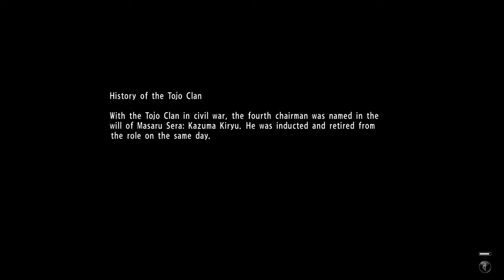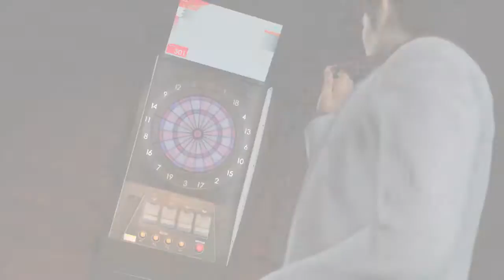Yakuza 6: The Song of Life - The Sample Platter (First Impressions) - Part 1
Put on your best curb-stomping shoes and your fanciest casual suit, The Dragon of Dojima is back! That’s right, Yakuza 6: The Song of Life is finally here, which means it's time for Tristan and Jack to hit the mean streets of Kamurocho as they hunt for fun, fights, and foods topped with cheese.